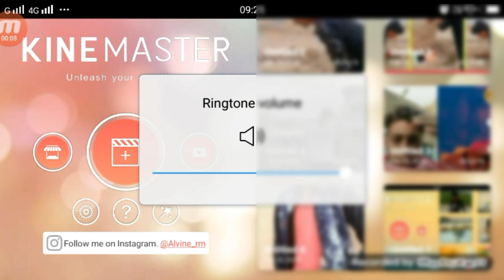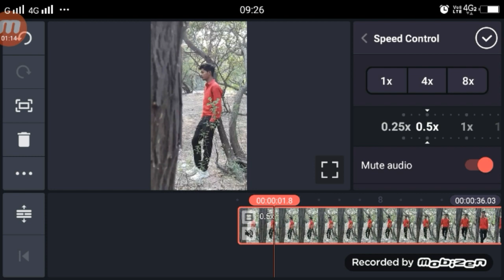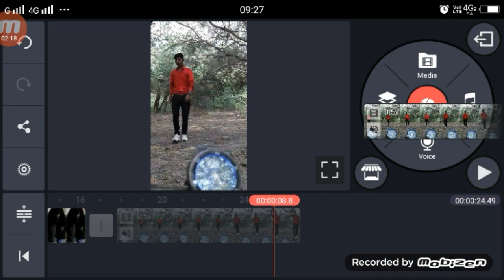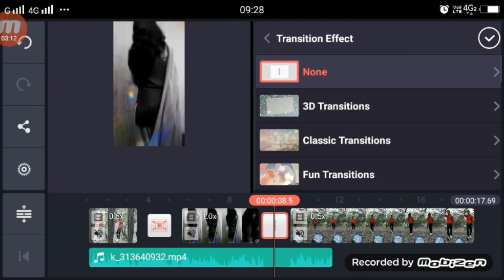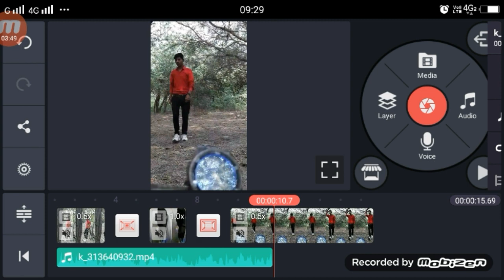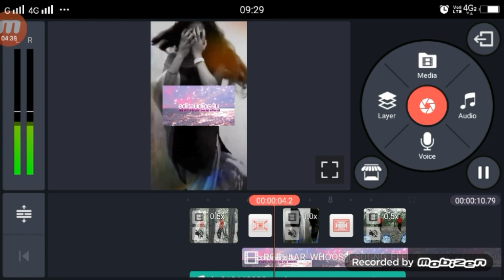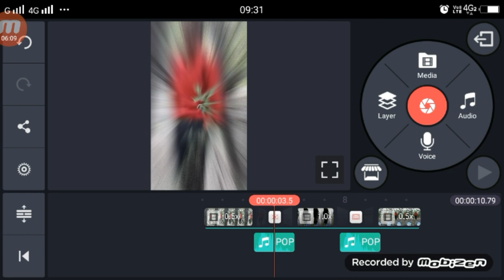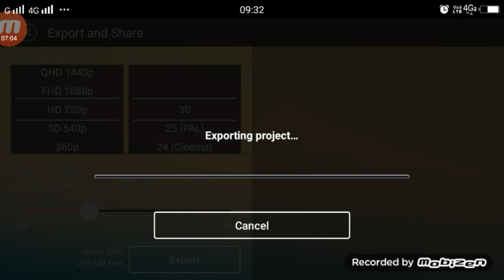Tiktok Star Lucky Yadav ki tarah Perfect Slow fast Video Banana Sikho | Tiktok slowmo tutorial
►your question

tiktok slow mo kaise kare,
tiktok transition sound effects,
tiktok par slow motion video kaise banaye,
tiktok par slow fast motion video kiase bananye,
tiktok video me transition effect video add kare,
tiktok video me sound effects kaise add kare,
tiktok video me transition sound effects videokaise bananye,
tiktok slow fast mo tutorial,
tiktok slow mo tutorial hindi,
Tiktok slowmo tutorial,
Perfect Slow-fast Video Banana Sikho,
TikTok Perfect Slow-fast Video Banana Sikho,
TikTok Star Lucky Yadav ki tarah Perfect Slow mo video banana sikhe,

tik tokslowmokiasebananye,
tik tokslowmosound,
tik tokslowmotionvideokaisebananye,
tik tokslowmoapp,
tik tokslowmotionvideokaisebanatehai,
1.  TikTok New Trend Video
2. TikTok New Trend Video
3 TikTok New Trending VFX Tutorial
4 TikTok Video Tutorial
5 TikTok Trending video Tutorial
6 TikTok New Trending VFX Tutorial
7 TikTik Tutorial
8 TikTok Editing Video

My Camera :-
My Mic :-
My Tripod :-. . .